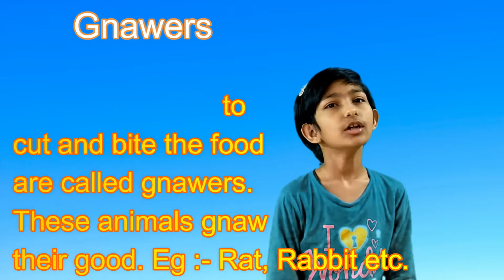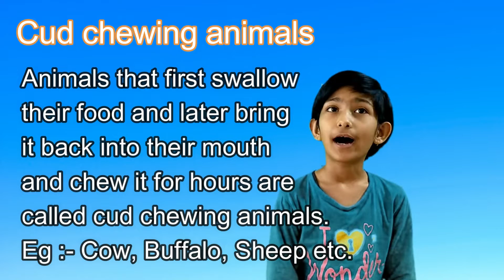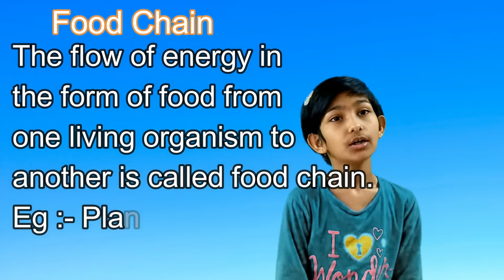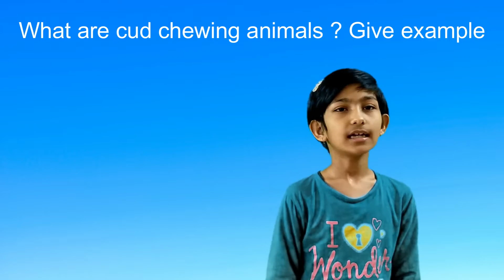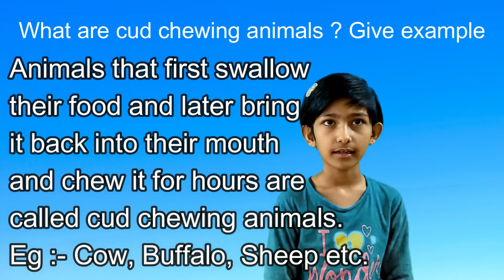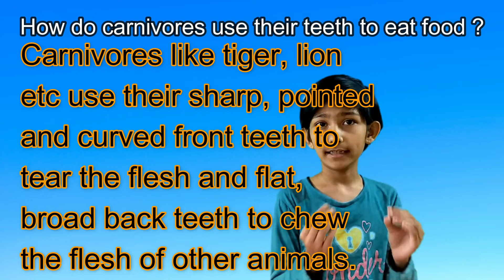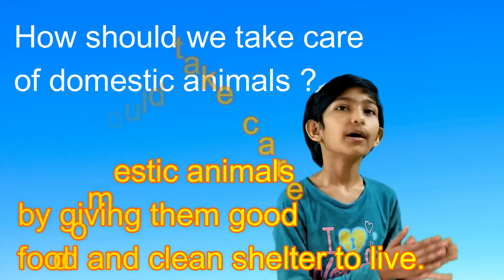Question & Answer of Food and Feeding Habits of Animals Class 3 | Exercises of Class 3 | Prajakta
Hello everyone, I am Prajakta. In this video we will learn some important Question and Answer of Food and Feeding Habits of Animals Class 3. Sample Paper of Food and Feeding Habits of Animals Class 3. Worksheets of Food and Feeding Habits of Animals Class 3.
Thank you so much, Prajakta Pritam.